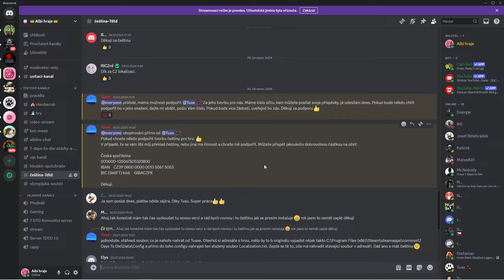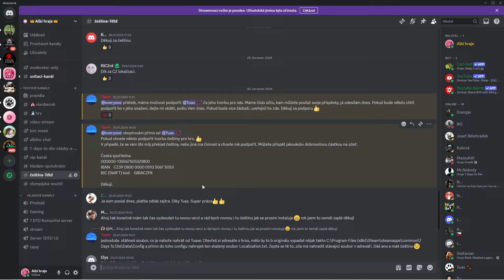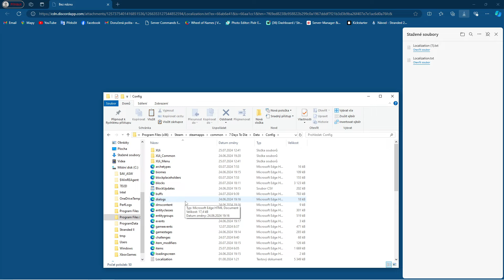7 Days to Die 1.0 | Jak nainstalovat češtinu do hry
Krátký tutorial, jak získat a nainstalovat češtinu do hry 7 Days to Die.

Přímo na účet Airbank -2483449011/3030, pro mezinárodní platby je nutno použít IBAN - CZ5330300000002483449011 + BIC - AIRACZPP